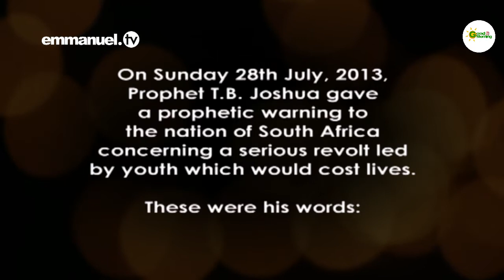PROPHECY TO THE NATION OF SOUTH AFRICA | PROPEHT TB JOSHUA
On Sunday 28th July 2013, Prophet TB Joshua gave a prophetic warning to the nation of South Africa concerning a serious revolt led by youth which would cost lives. These were his words:
"In the nation, South Africa, we should help them in prayer because I am seeing youth revolt. It will be very serious. A situation where youth will come out and begin— You learn that there is a protest here. Some people were killed - certain people. Revolt. In South Africa."